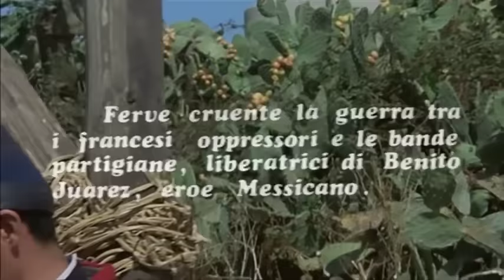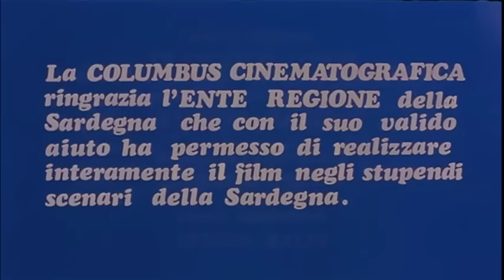Giarrettiera Colt - Film Completo by Film&Clips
Di Gian Rocco
Con  Marisa Solinas, Nicoletta Machiavelli, Claudio Camaso, Walter Barnes, Yorgo Voyagis
Italia, 1968

In Messico, durante la rivoluzione contro Massimiliano d'Asburgo, una giovane donna, giocatrice d'azzardo e pistolera, mette fine alla carriera di un bandito.